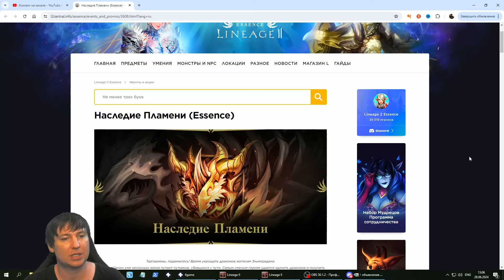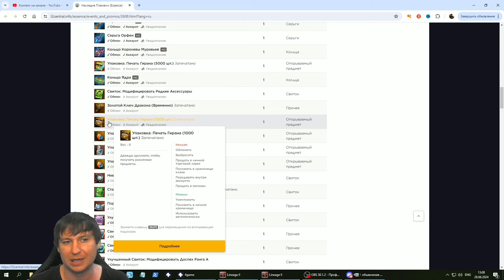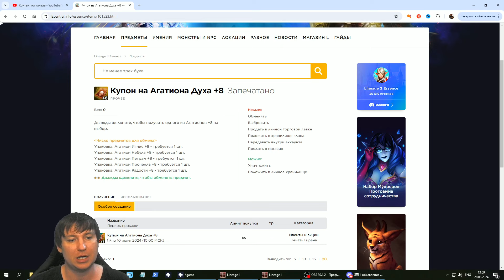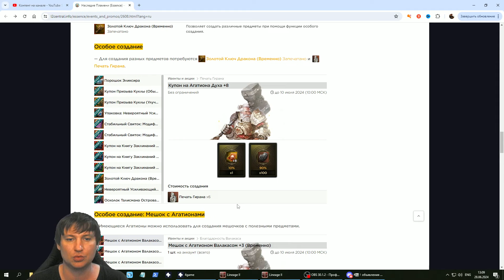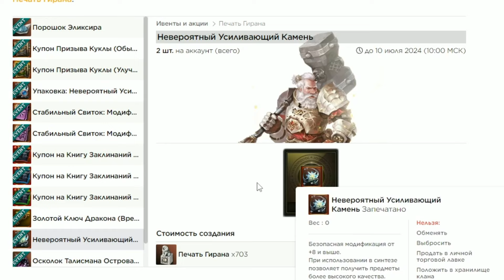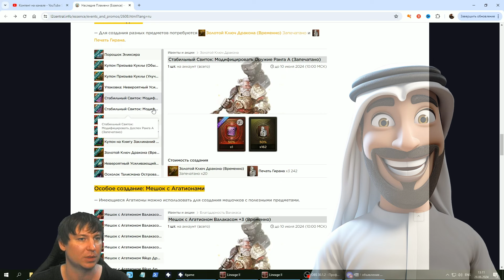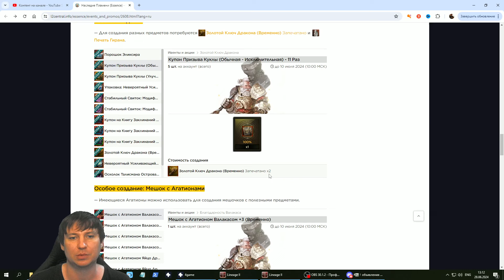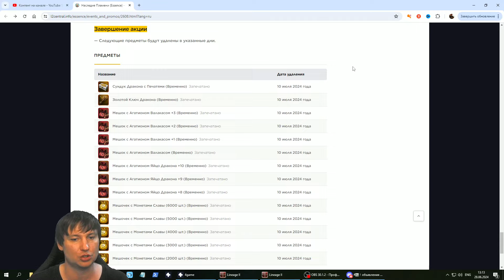Открываем сундуки! Наследие Пламени - обзор новой акций в Lineage 2 Essence / Проект Ева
В этом видео расскажу о новой акции в Lineage 2 Essence / Проект Ева!
Полные условия для получения подарка:
1) Перейти по ссылке
2) Либо зарегистрироваться на сайте, либо скачать лаунчер и зарегистрироваться в нем
3) Зайти в игру. В течение часа придет подарок в инвентарь Фогейма. Забрать его можно, указав сервер и обратившись к Игровому Помощнику.